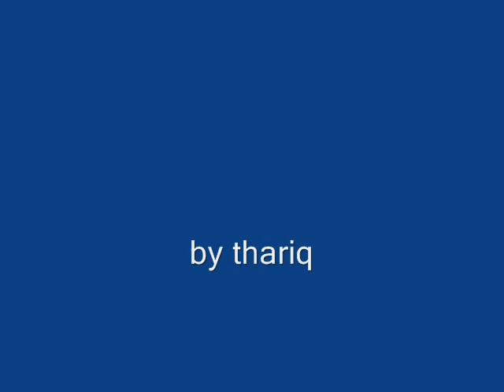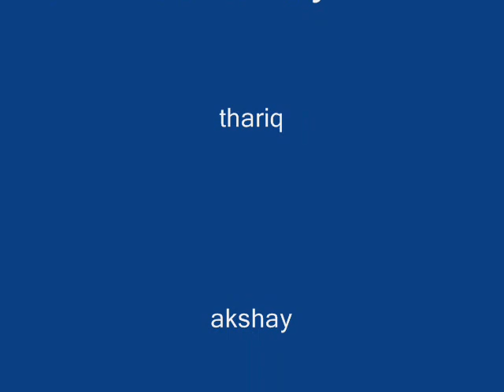miss u guys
dedicated 2 ma friendz. my 1st movie...